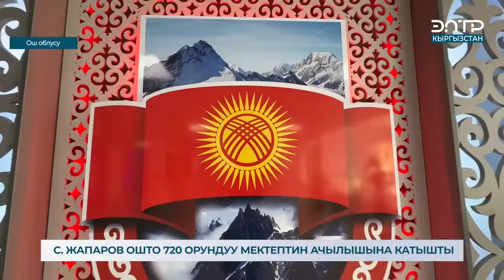ОШ ШААРЫНДАГЫ ЭҢ ЧОҢ МЕКТЕП КАНДАЙ САЛЫНДЫ \ ИСХАК РАЗЗАКОВ МЕКТЕБИ